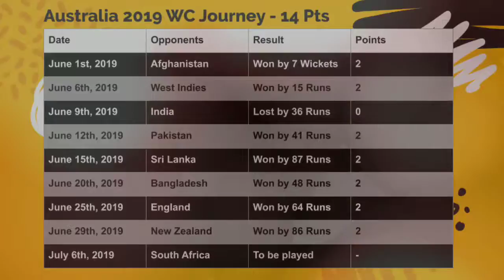The Six Contenders - Teaser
This is the teaser of our latest show, The Six Contenders.